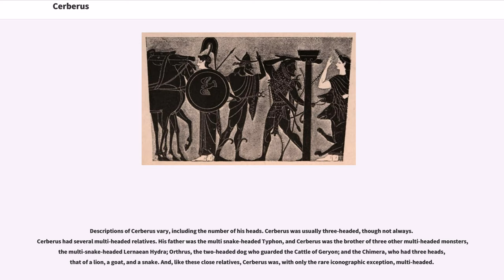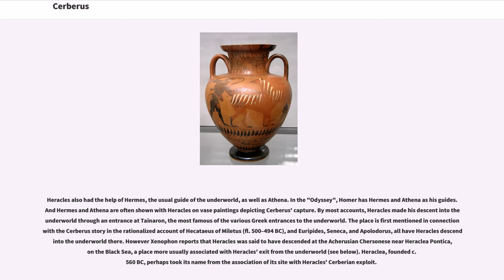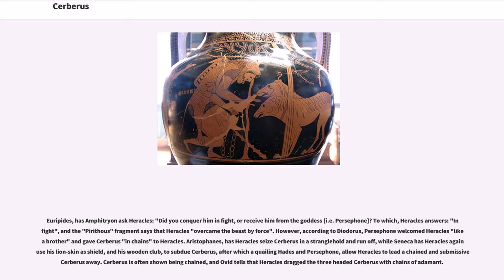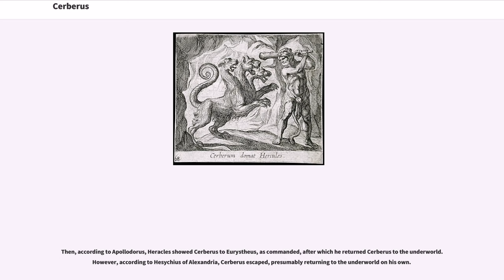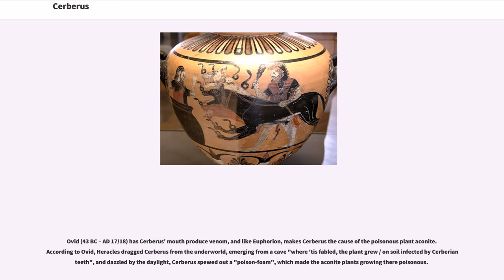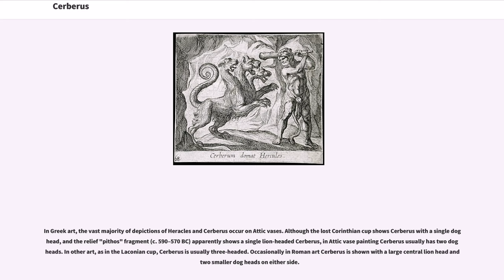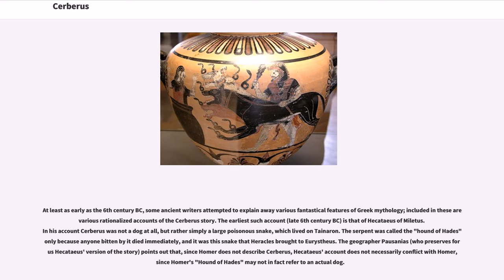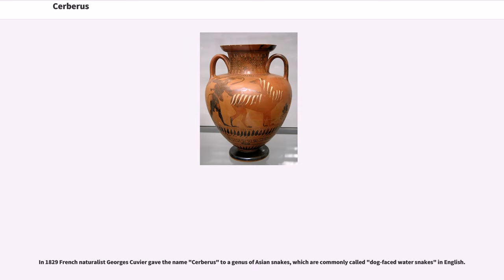Cerberus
In Greek mythology, Cerberus (; "Kerberos" ), often called the "hound of Hades", is a multi-headed dog that guards the gates of the Underworld to prevent the dead from leaving. Cerberus was the offspring of the monsters Echidna and Typhon, and usually is described as having three heads, a serpent for a tail, and snakes protruding from parts of his body. Cerberus is primarily known for his capture by Heracles, one of Heracles' twelve labours.

Descriptions of Cerberus vary, including the number of his heads. Cerberus was usually three-headed, though not always. Cerberus had several multi-headed relatives. His father was the multi snake-headed Typhon, and Cerberus was the brother of three other multi-headed monsters, the multi-snake-headed Lernaean Hydra; Orthrus, the two-headed dog who guarded the Cattle of Geryon; and the Chimera, who had three heads, that of a lion, a goat, and a snake. And, like these close relatives, Cerberus was, with only the rare iconographic exception, multi-headed.

In the earliest description of Cerberus, Hesiod's "Theogony" (c. 8th – 7th century BC), Cerberus has fifty heads, while Pindar (c. 522 – c. 443 BC) gave him one hundred heads. However, later writers almost universally give Cerberus three heads. An exception is the Latin poet Horace's Cerberus which has a single dog head, and one hundred snake heads. Perhaps trying to reconcile these competing traditions, Apollodorus's Cerberus has three dog heads and the heads of "all sorts of snakes" along his back, while the Byzantine poet John Tzetzes (who probably based his account on Apollodorus) gives Cerberus fifty heads, three of which were dog heads, the rest...